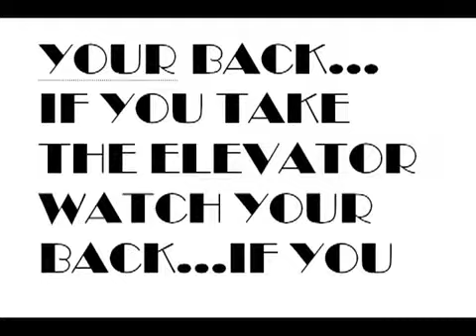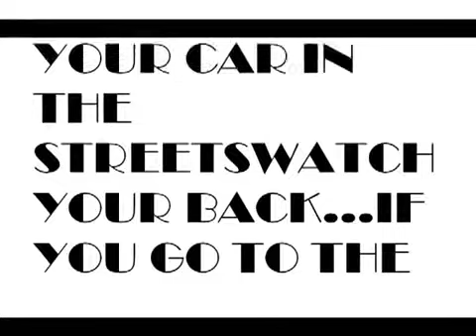Copy of DETECTIVE RIK MARTINO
RIK MARTINO DETECTIVE